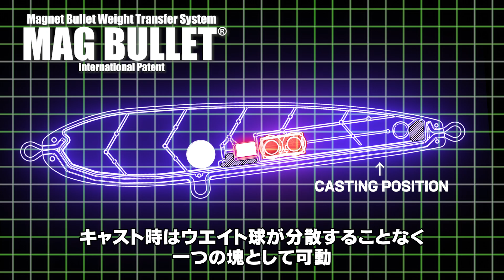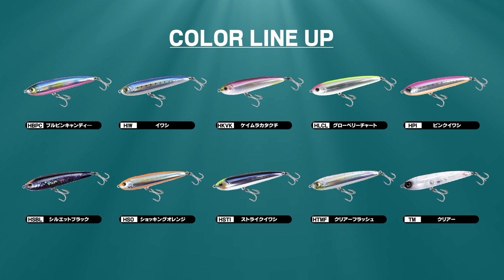【ハードコア バレットダイブ140mm/170mm】爆発的飛距離とラトルサウンドで誰よりも広い範囲を攻略できる青物用ダイビングペンシル登場!!(1169)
爆発的飛距離とラトルサウンドで誰よりも広いエリアを攻略！
青物用ダイビングペンシル【バレットダイブ】登場！

爆発的な飛距離を生み出す、次世代重心移動システム
「MAG BULLET®(マグネットバレットウェイトトランスファーシステム)International Patent」搭載

ワンノックのラトルサウンドで集魚効果アップ

水押しが強いスイミング系ウォブリングアクション

【HARDCORE BULLET DIVE[F]】
size:140mm / weight:50g / type:floating
size:170mm / weight:72g / type:floating
※フック・リング込みの重量です

🆕最新の釣果情報をチェック!!

↓↓↓公式SNSで動画の更新情報やキャンペーン情報をお届けしています↓↓↓